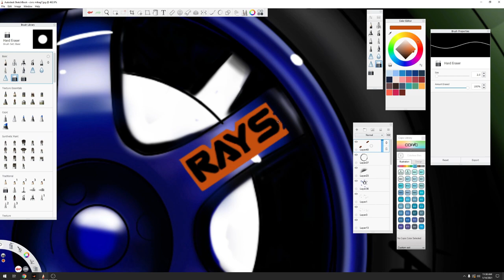Sketchbook PRO / WACOM / digital drawing, drawing my friends Civic EG6